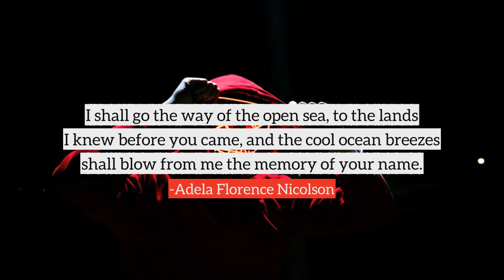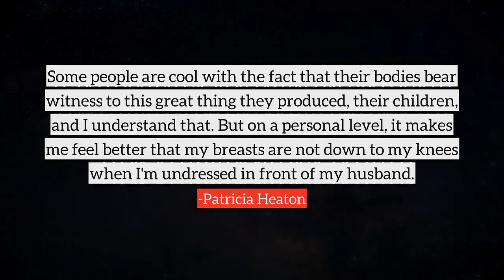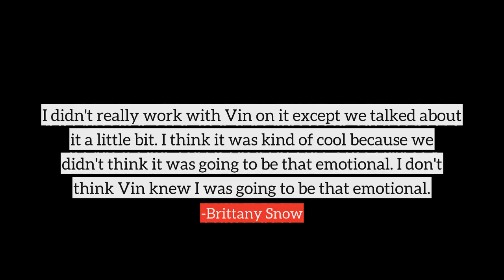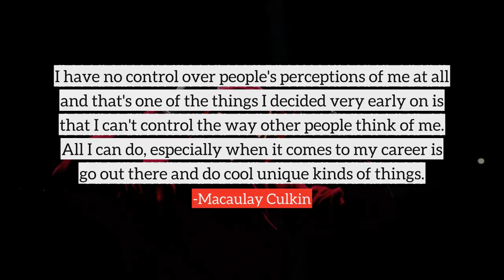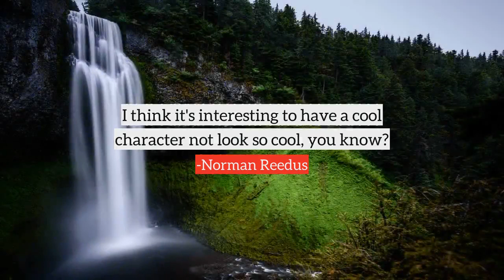Cool top quotes, best quotes on Cool by famous people and authors | part-4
Following are the few quotes on Cool, in this video
1) I hear good things about Xbox Live from some of my younger teammates. I think it would be fun to be able to challenge fans all over the world. It would be cool to be able to play some of my friends back home in the States. I'm looking forward to trying it.
2) It's interesting because a lot of my 16-year-old kids' friends know me from 'Wedding Crashers,' and not so much Bond. My kids have a good laugh. I was 20 then. The look I had then was the look that a lot of their friends are assuming now. They think it's cool. What goes around comes around.
3) I didn't audition for the part! The role was offered to me, and I was so excited to be a part of 'The Haunting Hour.' It is such a cool show and it was so much fun shooting the 'Intruders.'
4) I'm trying to mix the cool, independent stuff with the big stuff, but it's been difficult finding the right roles. It's been an interesting ride as far as my career pendulum is concerned.
5) I shall go the way of the open sea, to the lands I knew before you came, and the cool ocean breezes shall blow from me the memory of your name.
6) I remember once acting really cool on a bus with this girl named Stephanie. When I got home, I realized that I had a really big zit on my forehead. If you have acne problems, you really shouldn't be acting like Don Juan.
7) If you work in casting, it's sort of not cool to want to act. A lot of people think that casting directors are frustrated actors, but it wasn't true with any of the casting people I knew.
8) Lots of people say to me, 'I completely hate Busted'. That's completely cool with me. I understand why.
9) I'm cool with the way I look, I'm not an ugly dog, but I don't see myself as a stud or anything.
10) Orlando's a part of me. The next guy's a part of me. And the next guy's a part of me. That's all I'm trying to do, is tell cool stories that people can relate to.
many more...